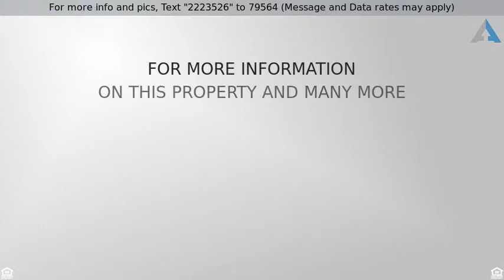Priced at $259,900 - 10 Pleasant Street 312, Lynn, MA 01902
Beautiful and sunny, Top Floor, 2 bedroom, 2 full

Beautiful and sunny, Top Floor, 2 bedroom, 2 full bath, garden condo, lovingly maintained with many updated features. As you enter this lovely home, you’ll notice the open layout w/ sliders leading to an oversized balcony for complete relaxation.  The kitchen boasts granite countertops, brand new microwave & disposal. There are 2 bedrooms and 2 full bathrooms, with a generous amount of closet space. Enjoy the clean efficiency of gas heat and central air conditioning. There is a laundry room and additional storage just across the hallway. Never to worry about the winter weather-the owners have enjoyed 2 garage parking spaces!!  The building is professionally maintained & managed; & is steps to the library, city hall, area restaurants, major bus lines; short distance to the commuter rail, commuter ferry & only 1.4 miles to Long Beach and the scenic Lynn Shore Drive Coastline. Do not miss this opportunity to live in a well-managed elevator building in The Courtyard on the Common!!